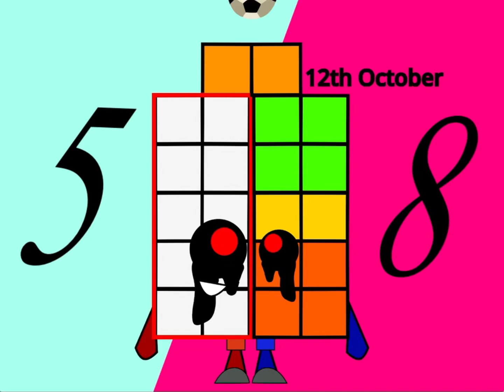Dateblocks band 58